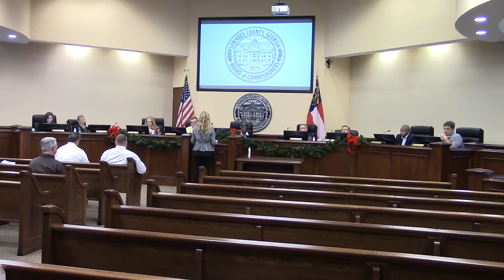7.o. Approval of Solicitor General’s VAWA Continuation Grant for 2022 @ LCC Work - 2021-12-13